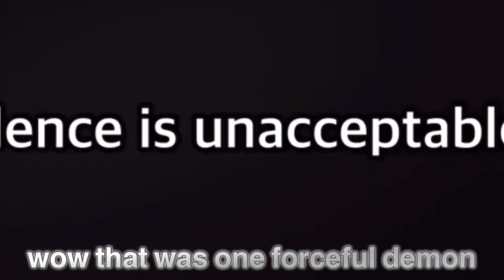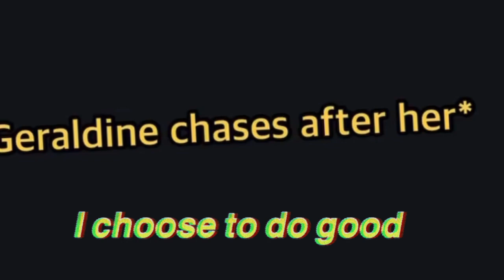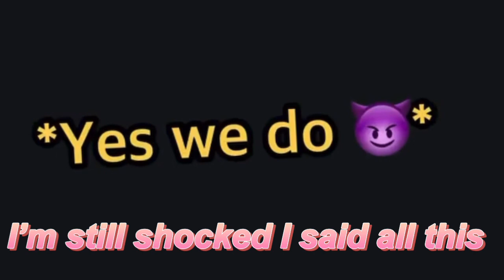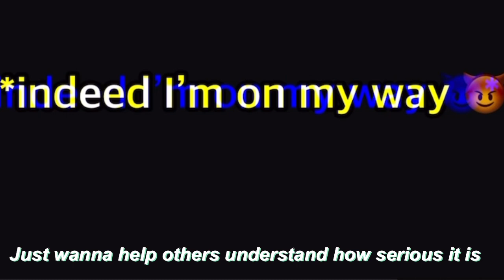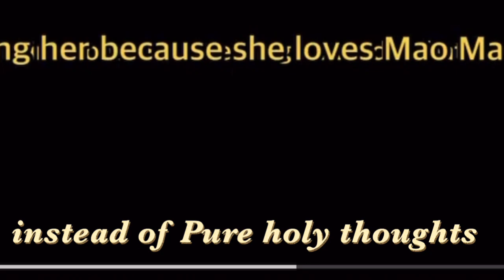Thank you Lord for getting me out of this state I was in ✨🙏🩷🥹🥹🕊️♥️Love you so much lord ✨🙏🕊️